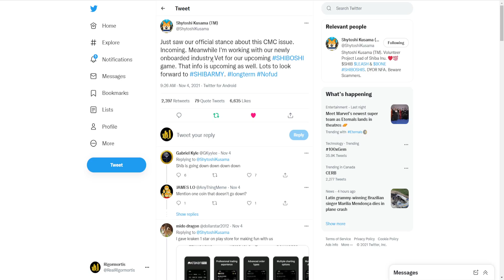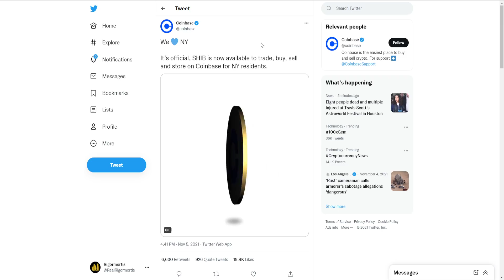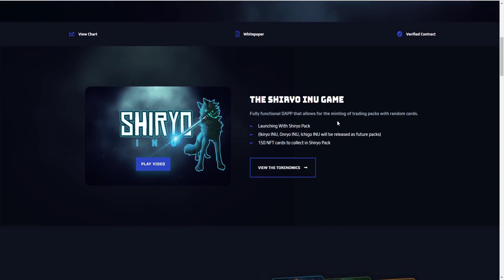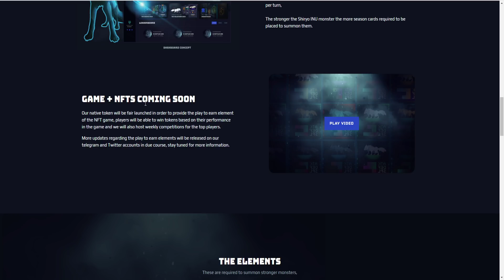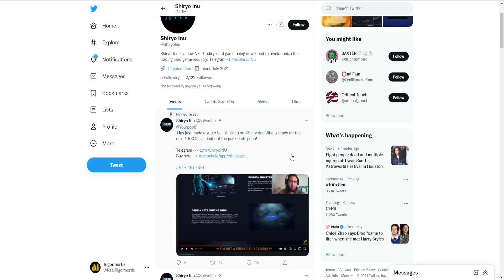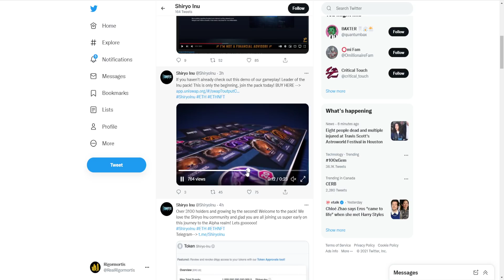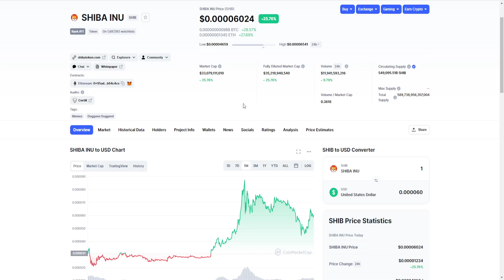THIS WILL CHANGE SHIBA INU TOKEN FOREVER! ASBOLUTELY JAW-DROPPING UPDATE! SHIRYO INU NEXT UP 🔥🔥🔥!?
Sign up for Webull and get TWO free stocks GUARANTEED when you deposit JUST $0.01 & $5 in SHIB after your first crypto transaction